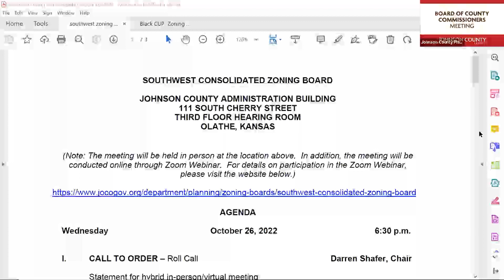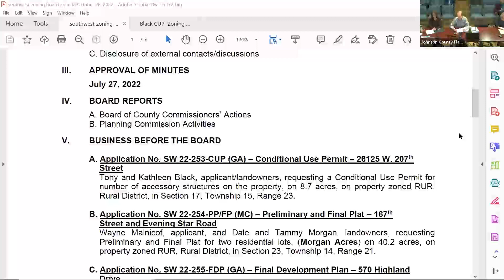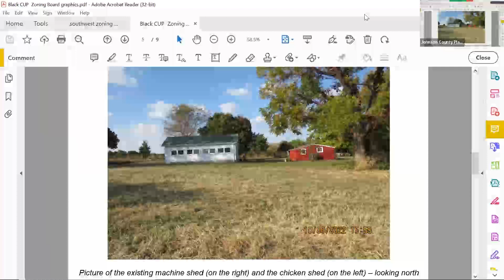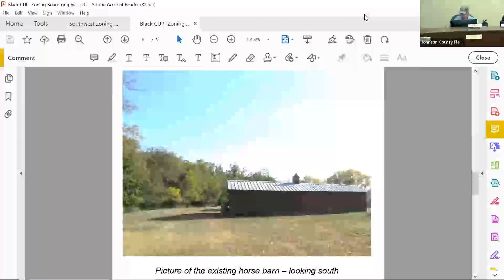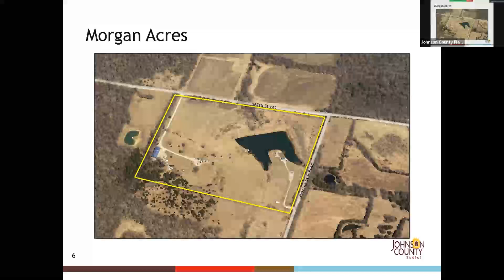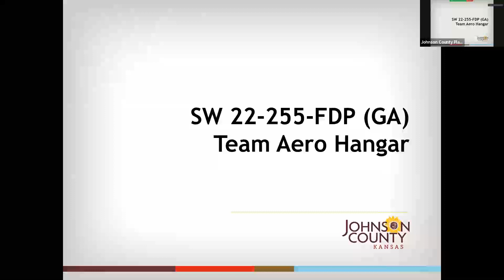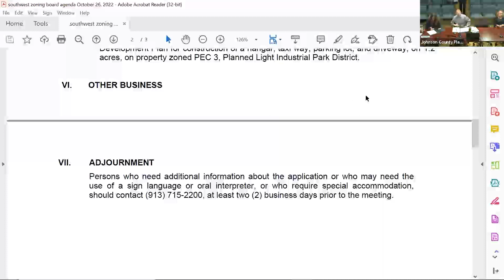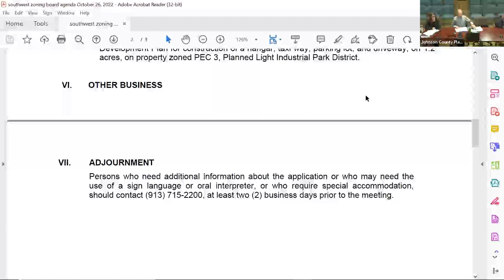Southwest Consolidated Zoning Board 10.26.22